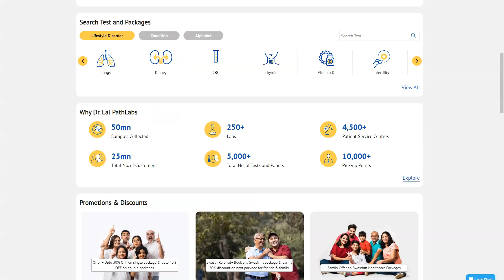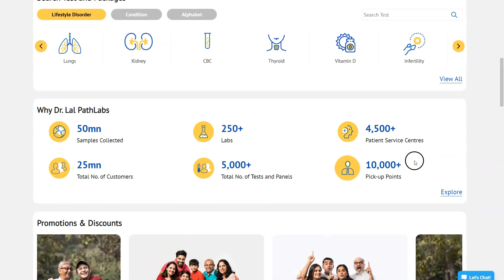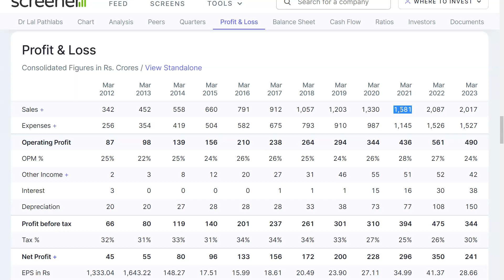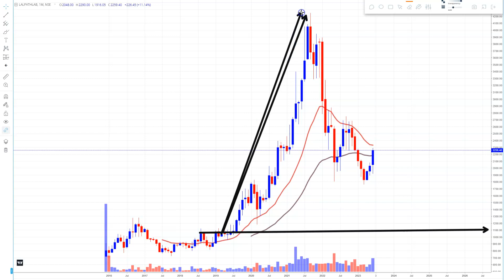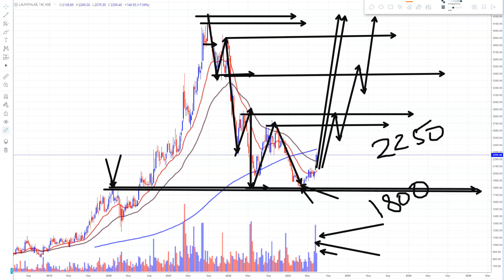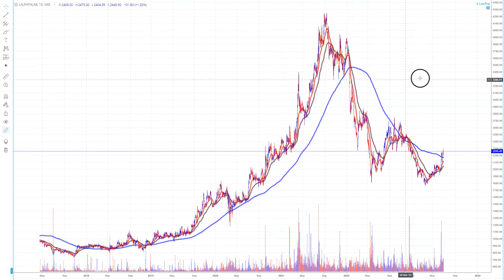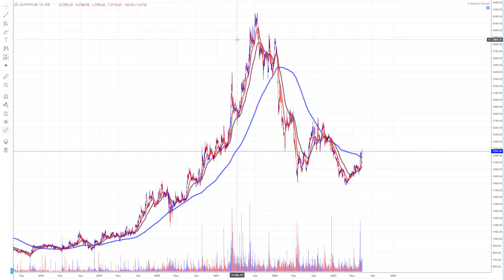एक बड़ा STOCK, अब आया सही RATE पर ?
Dr Lal Pathlabs Ltd,